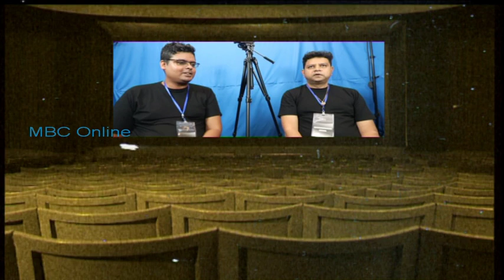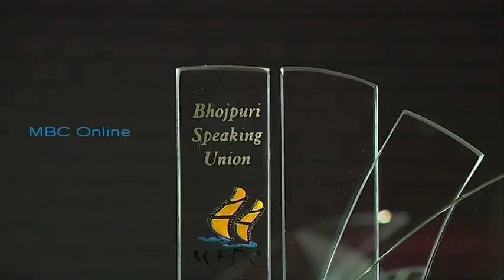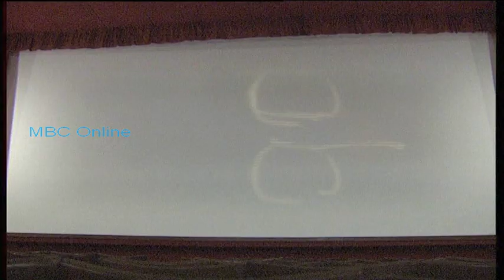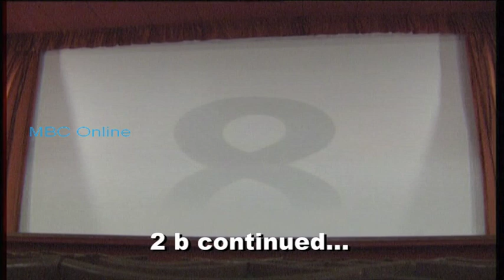Toutes Bobines Confondues -7 Day Challenge Award 2019 et Casting de Jonathan Bescherel